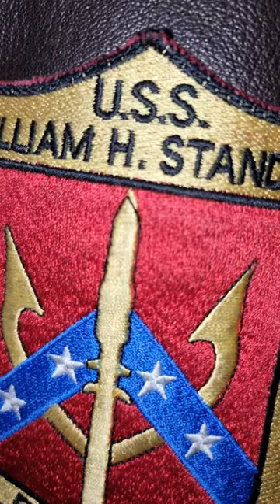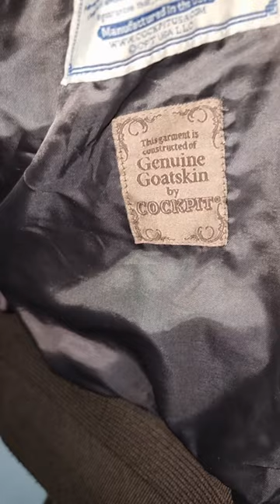Never seen before!! Most accurated TOPGUN 1986 CockpitUSA G1-Flight jacket - for sell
Finally the most accurated TopGun 1986 jacket desing from CockpitUSA.

Never seen before on youtube...

Credits music:
Take my breath away - Berlin